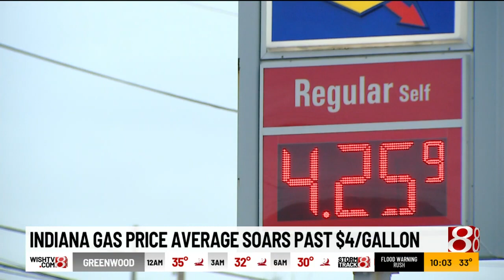Indiana gas price average soars past $4 a gallon